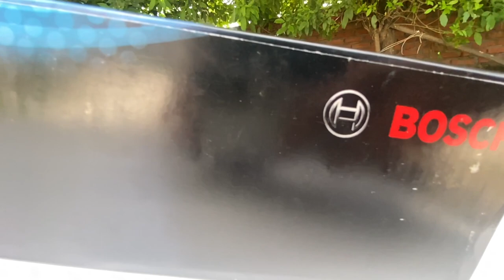ORIGINAL BOSCH SUPERTONE HORNS 🔥❤️ || SUPER LOUD VIP HORNS FOR ALL SUV’s and CAR’s